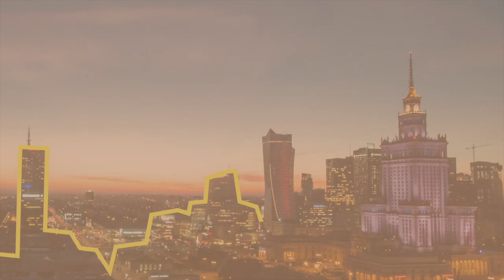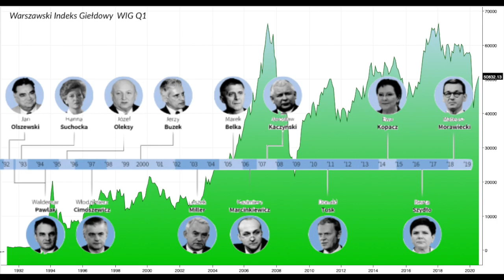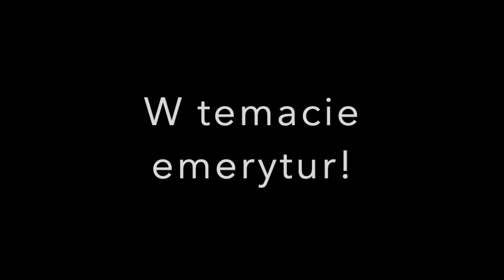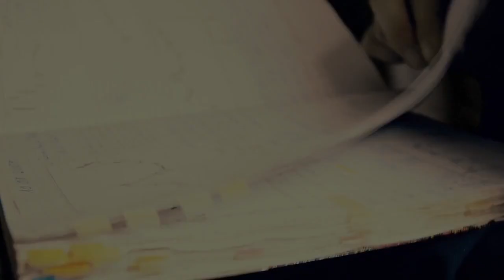Wybory a giełda! Wynik wyborczy i jego wpływ na Rynek Finansowy w POLSCE!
Wynik wyborczy a Rynek Finansowy w POLSCE!
Rząd zakładnikiem Ludu? Przynajmniej ten który chce zatrzymać władzę!